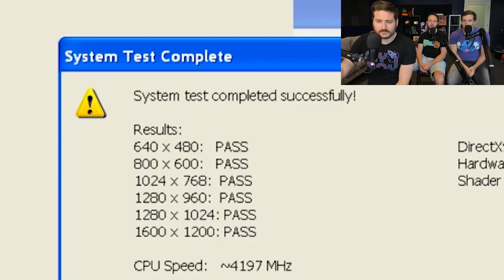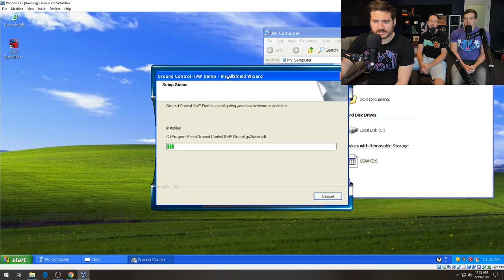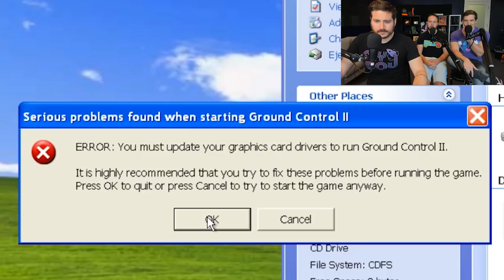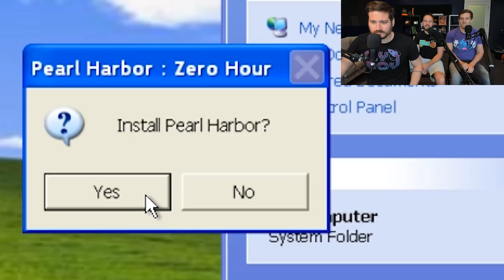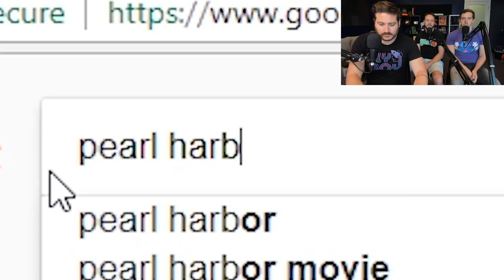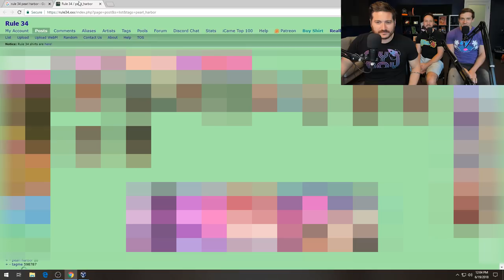PEARL HARBOR NECKLACE - Demo Disk Gameplay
Fun history fact: When he wasn't too busy marrying his cousin or banging his many mistresses, Franklin Roosevelt actually also served three and half terms as President of The United States!